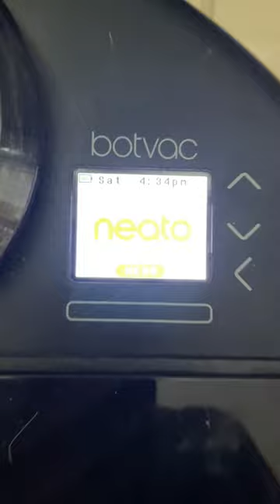How to bypass error "Please open my dirt bin & push switch DOWN to ON